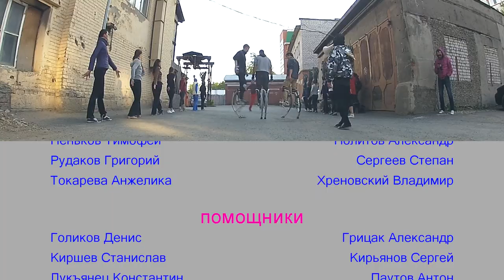Карнавал "Пермское Яркое" на международном фестивале KAMWA 2014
Колонна "Пермский звериный стиль" на карнавале Пермское яркое 2014
Видео: Дмитрий Пашиев